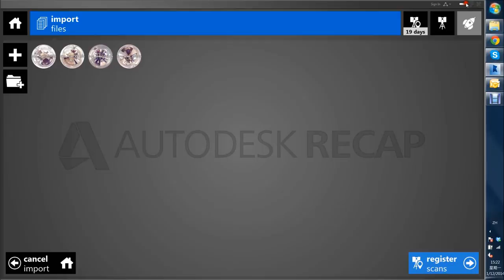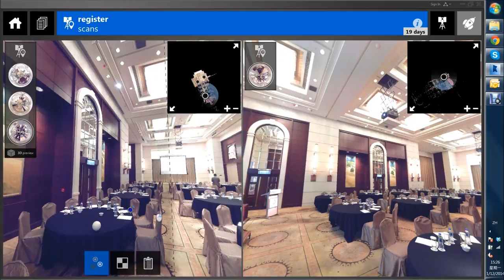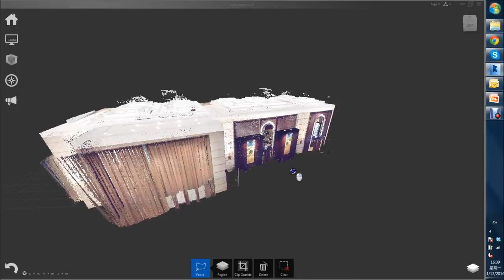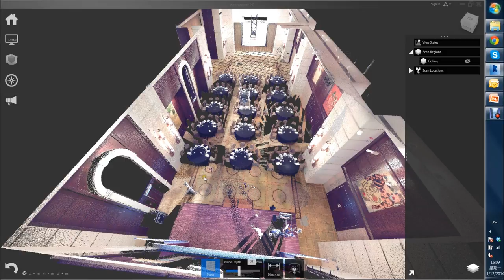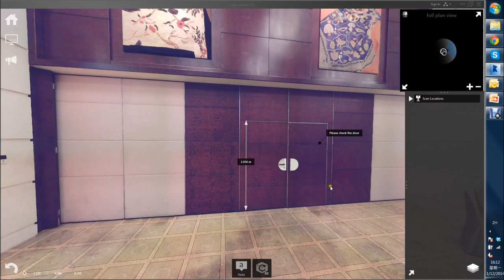Sigma Mascot 3D Scan: Recap Demonstration @ GEOSMART 2014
Presented By: Joyce HUNG of
Sigma Mascot (H.K.) Limited